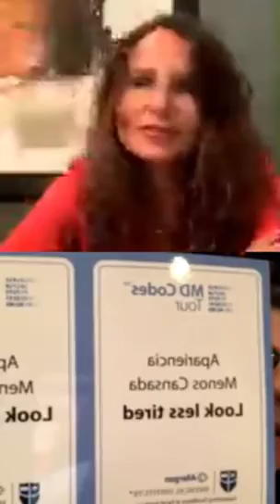BELLEZA Y SALUD - MÁS BELLEZA Y MENOS CIRUGÍAS!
En esta oportunidad la doctora Patricia Apt llega acompañada del doctor Jorge Villafranca, cirujano plástico y reconstructivo de la Clínica Las Condes...